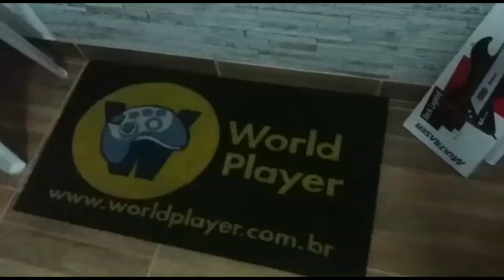MOSTRANDO GAME HOUSE DE ALGUNS INSCRITOS AMIGOS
Muito obrigado a todos que vem me acompanhando que Deus abençoe a todos.